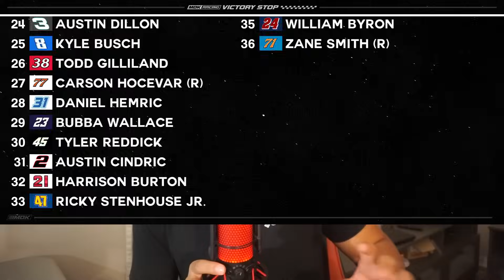The Greatest Bristol Race You'll EVER SEE! | NASCAR Bristol Race Highlights & Reaction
NASCAR returns to concrete for the spring Bristol race for the first time since 2019 and thanks to Goodyear's tire, it created one of the wildest, greatest and overall most chaotic Bristol races of all time!

Video Footage:
NASCAR
NASCAR on Fox
Noah Lewis (Frontstretch)